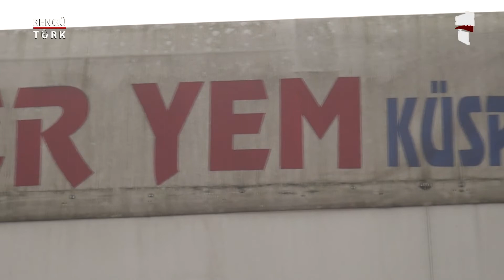GÜLER YEM - MERKEZ / DÜZCE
GÜLER YEM firma sahibi Ahmet GÜLER, başarı ve faaliyetlerini Bengütürk TV, Sektör Özel Programı muhabirimiz Mehmet KUYUMCU' ya anlattı.

🔺FREKANS : 12685

🔻SEMBOL ORANI : 27500

🔺POLARİZASYON : H (YATAY)

🔻FEC : 2/3

🔶FİL BOX : 254. KANAL

🔶TİVİBU : 52. KANAL

🔶TURKCELL TV+